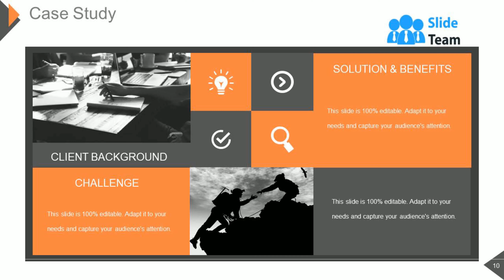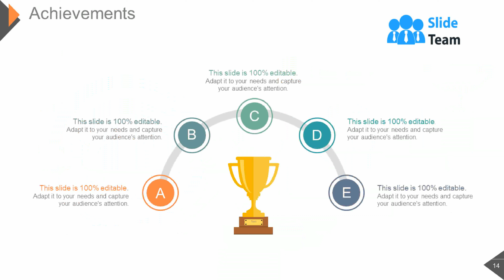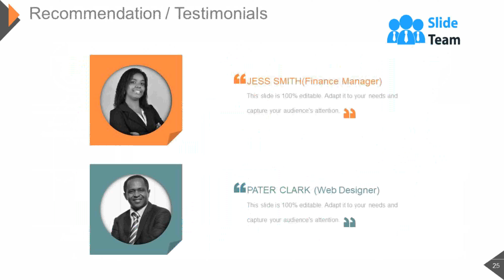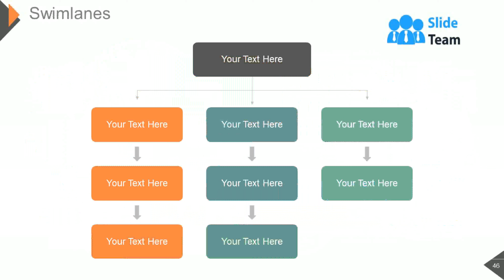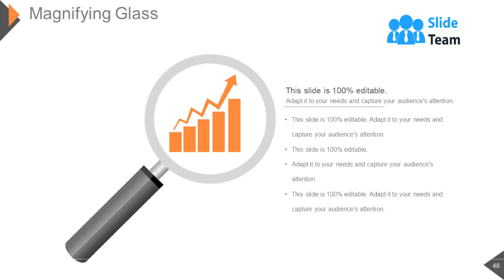Introduction Speech About Yourself In Company Meeting Powerpoint Presentation Slides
Introduction speech about yourself in company meeting PowerPoint presentation is what every professional look for as one has to do this often in most businesses. Bearing this in mind here we have come up with a best self introduction slide presentation. With help of our meeting introduction speech sample PowerPoint presentation slides you can give a stunning introduction of yourself. Going further, using this self introduction sample PPT model you can cast spotlight on your high concept and career vision to new team members. With help of this readymade how to introduce yourself example PowerPoint show you can also brief your employees about how to introduce yourself professionally as doing it correctly helps to craft a strong first impression among customer and partners. To present the crux of your introduce yourself essay here we have included exclusive presentation slides like companies /clients worked for, career path, achievements, key skills, tool and platforms, projects and assignments, personality traits etc. In short, the ultimate PPT sample file to present yourself is now just a click away. Click and get started now. Anticipate hassles with our Introduction Speech About Yourself In Company Meeting Powerpoint Presentation Slides. Develop a feel for difficulties ahead.